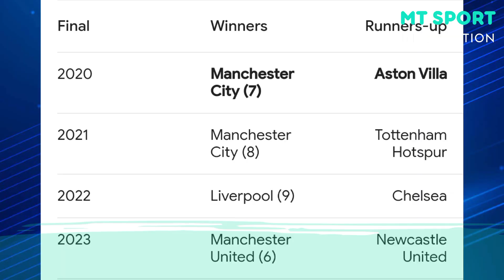BRUNO GUIMARAES PUNYA KLAUSUL KONTRAK DENGAN FC BARCELONA??!